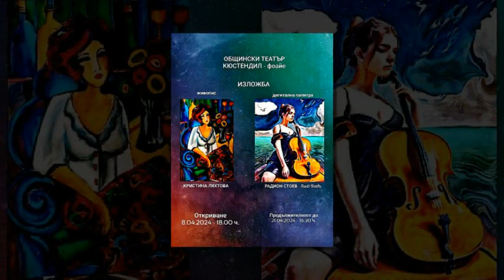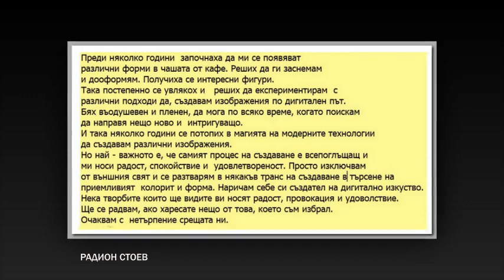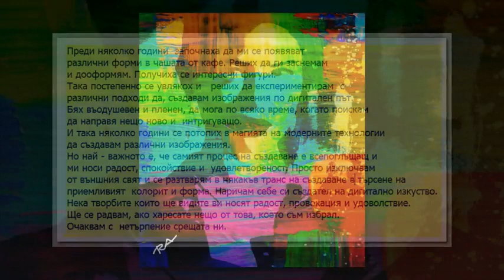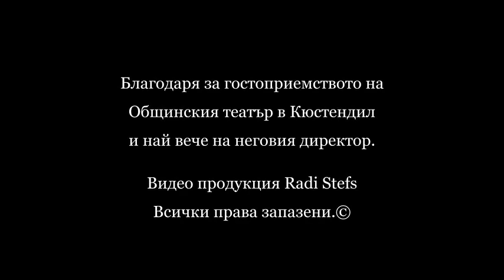Изложба на Кристина Ляхтова и Радион Стоев в Кюстендил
Предстояща изложба в Общински театър Кюстендил.
Живопис и дигитална палитра.